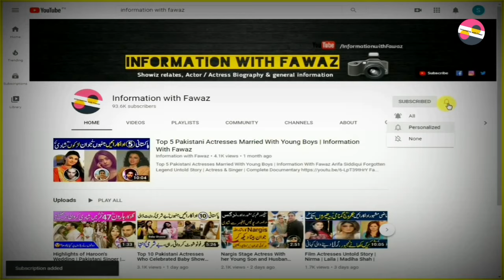Relation between PM Imran Khan - Bushra Bibi And Filmstar Noor Bukhari | Story | Awn Chaudhary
Pakistani Celebrities
Pakistani Celebrity News
Celebrity Gossip
Information With Fawaz
Fawaztv
Fawaz Youtube
Pakistani Drama
Zeba Bhabhi
FilmStar Shabnam
Noor Jahan
Pakistani Actor Ejaz Durrani
Filmstar Ejaz
FilmStar Rani
Rani Filmstar
Rani Biography
Rani films
Rani songs
Rozina Biography
Filmstar Rozina
Faisal Qureshi
Afshan Qureshi
Saima Qureshi
Abid Qureshi
Riffat Qureshi
Filmstar Rozina
Film Star Rozina
Khalida Riyasat
Khalida Riasat
Tv actress
Filmstar Gori
Filmstar Yasmeen
Filmstar Yasmin
Marina Khan
Marina Khan family
Tahira Naqvi